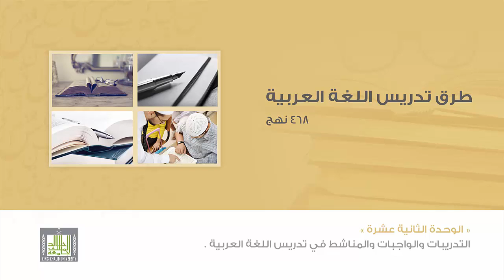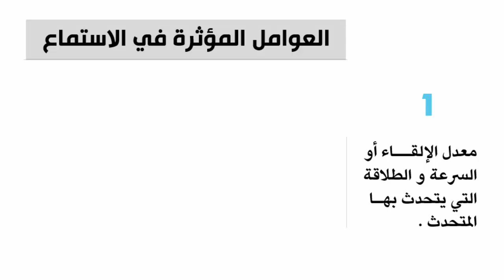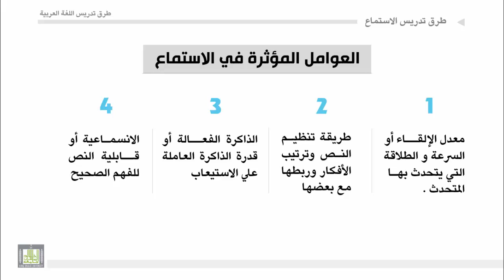طرق تدريس اللغة العربية - الوحدة 4 : العوامل المؤثرة علي فهم المسموع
العوامل المؤثرة علي فهم المسموع